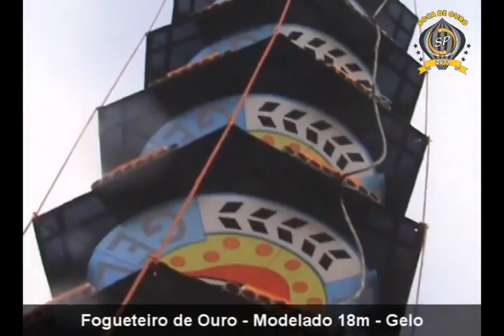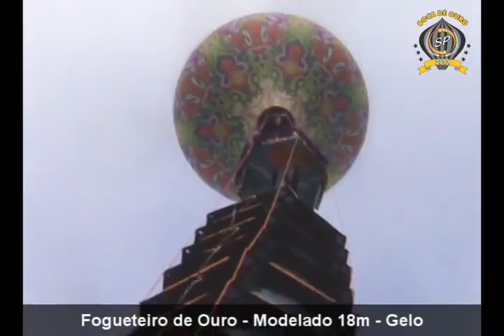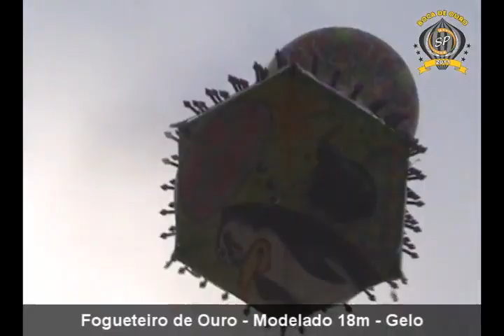2010 - Modelado 18m - Gelo